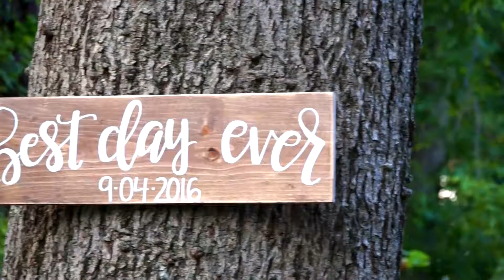"Die a Happy Man" - Carli + Chris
Riverwood Mansion, Nashville, TN.